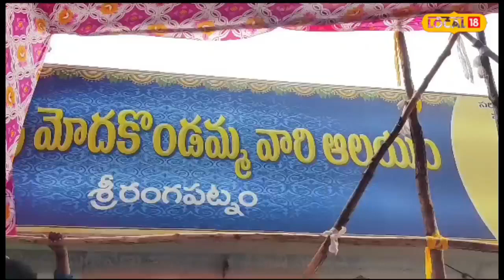ఆంధ్రాలోను బోనాలు ఎత్తే పండగ ఎక్కడో తెలుసా..?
P Ramesh, News18, Kakinada

తూర్పు గోదావరి జిల్లా (East Godavari District) కోరుకొండ మండలం శ్రీరంగపట్నంలో ప్రతి ఏటా ఎంతో ఘనంగా జరిగే మోదికొండమ్మ అమ్మవారి ఉత్సవాలు ఘనంగా ప్రారంభమయ్యాయి. ముఖ్యంగా ఆషాడ మాసంలో ఇక్కడ అమ్మవారికి నైవేద్యాలు సమర్పించేందుకు పరిసర గ్రామాల నుండి పెద్ద ఎత్తున భక్తులు తరలివస్తుంటారు. ఈ ఏడాది అమెరికా నుండి కూడా కొంతమంది భక్తులు ఇక్కడకు రావడం ప్రత్యేకంగా చెప్పవచ్చు. అయితే తాము అనుకోకుండా వచ్చామని ఇక్కడ అమ్మవారి దర్శనం కలిగిందని తమ బంధువుల ఇంటికి వచ్చినప్పుడు ఈ ఉత్సవం ఒకే సారి జరగడం తమకు ఎంతో ఆనందంగా ఉందని చెబుతున్నారు. తెలంగాణ (Telangana) లో మాదిరిగానే ఇక్కడ కూడా మోదుకొండమ్మ అమ్మవారికి బోనాలు (Bonalu) ఎత్తడం మొదలైంది.

సాధారణంగా బోనాలు పండుగకు తెలంగాణ ప్రసిద్ధి. ఈ ఏడాది మోదకొండమ్మ అమ్మవారికి కూడా భక్తులు బోనాలు ఉత్సవం నిర్వహించారు. ఈ పండుగ ఐదు రోజులపాటు అత్యంత వైభవోపేతంగా జరుగుతుందని అక్కడి భక్తులు చెబుతున్నారు. కోరుకొండ మండలంలోని పరిసర గ్రామాల నుండి పెద్ద ఎత్తున భక్తులు శ్రీరంగపట్నం చేరుకుంటున్నారు. అమ్మవారికి దర్శించుకునేందుకు పెద్ద ఎత్తున క్యూ కడుతున్న భక్తులకు ఆలయ కమిటీ నిర్వాహకులు అక్కడ ఏర్పాట్లు చేశారు.
ఇది చదవండి: అమ్మఒడి డబ్బులు పడలేదా..? అయితే ఇలా చేయండి.. ఇంకా రెండు రోజులే టైమ్..!
ఇక్కడ అమ్మవారు కోరుకుంటే కోరికలు తీర్చే దేవతగా ఇక్కడ పరిసర ప్రాంతాల్లో చాలా ప్రసిద్ధి అందుకే ప్రతి ఏట ఆషాడమాసంలో అమ్మవారికి నైవేద్యాలు సమర్పించడం ఆనవాయితీగా వస్తుంది. అయితే ఈసారి పెద్ద ఎత్తున బోనాలుతో పాటు నైవేద్యాలు సమర్పించారు భక్తులు గ్రామస్తులు దూర ప్రాంతాల నుండి వచ్చిన భక్తులకు తాగునీరు ఆహారం అందిస్తున్నారు.

ముఖ్యంగా పెద్ద విగ్రహంగా ఉండే అమ్మవారు ఈ ఆషాడ మాసంలో నిత్యం ప్రత్యేక అలంకరణతో భక్తులకు దర్శనమిస్తుంటారు వేప చెట్టు ఆకులు అలాగే నిమ్మకాయల దండ ఇతర పండ్ల తో కూడిన అలంకరణలు ఇక్కడ ప్రత్యేకంగా చెప్పవచ్చు శాకాంబరి అవతారం ఇతర అభిషేకాలతో ఇక్కడ దేదీప్యమానంగా అమ్మవారు భక్తులకు దర్శనం ఇవ్వడం జరుగుతుందని ఆలయ కమిటీ వారు చెబుతున్నారు. మొత్తం మీద ఈ ఆషాడ మాసంలో ఒక్కసారి మోదీ కొండమ్మ అమ్మవారిని దర్శించుకుంటే సకల పాపాలు పోతాయన్నది భక్తుల నమ్మకంగా వస్తుందని చెప్పాలి.

&nbsp;